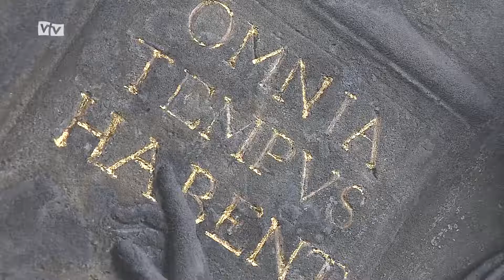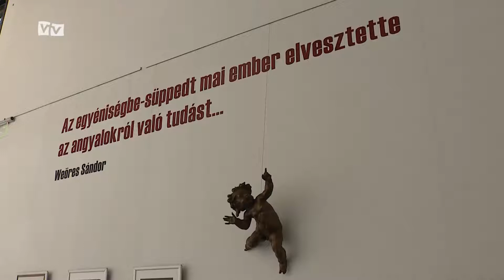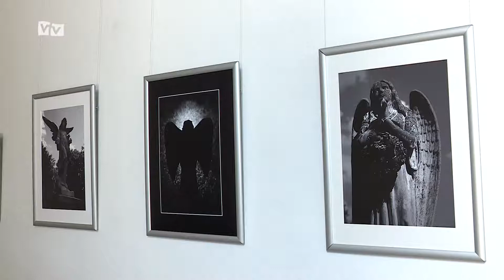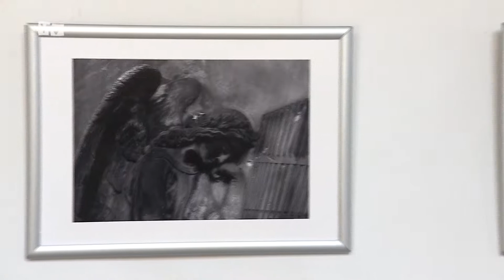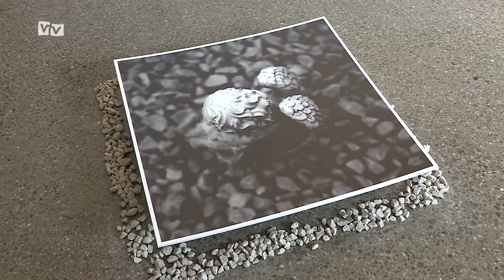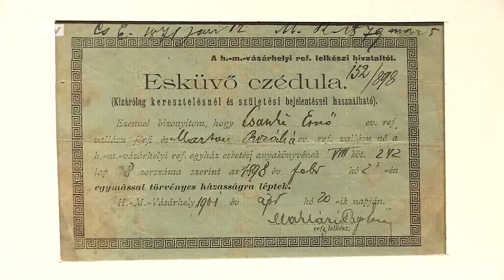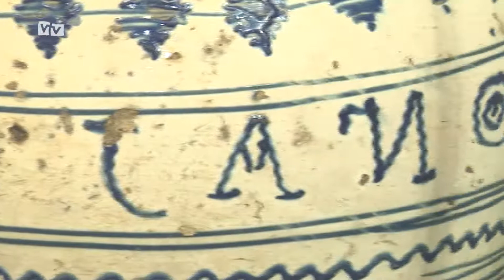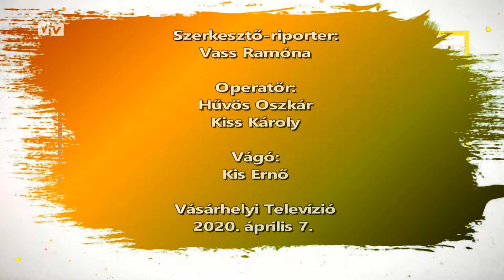Az Emlékpont és a Tornyai-múzeum kiállításairól a VTV Kultikum magazinműsorában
A Vásárhelyi Televízió Kultikum című, Ramóna Vass szerkesztette magazinja Mihály Dömötör Metamorfózis című, az Emlékpontban márciusban megnyílt tárlatáról és a Tornyai-múzeum Kiss Lajos nyomdokain haladva. Válogatás a Tornyai János Múzeum 2019. évi gyarapodásából című - Bernátsky Ferenc és Terendi Viktória által rendezett - kiállításáról tudósított.